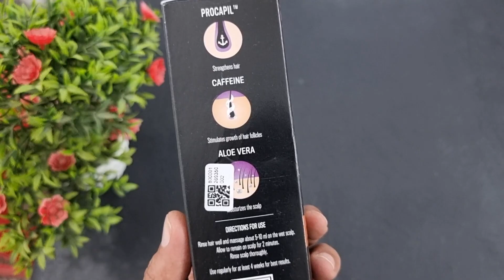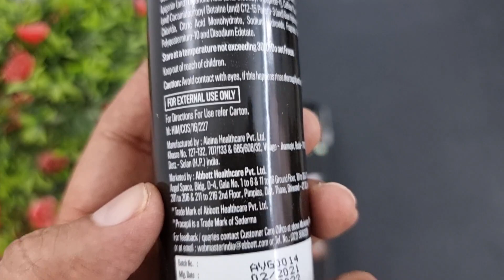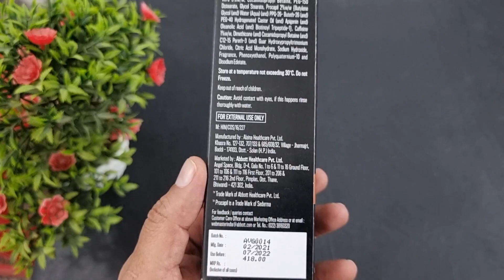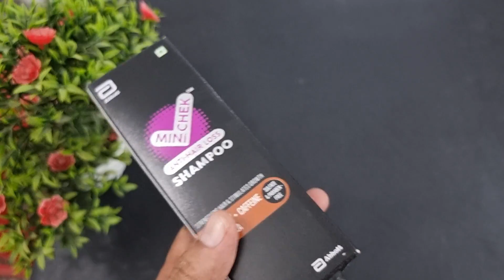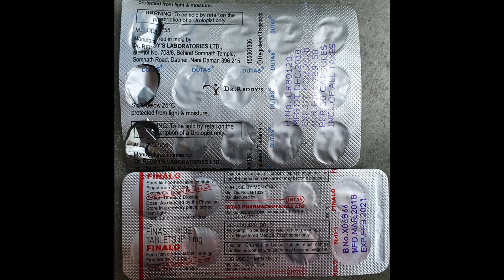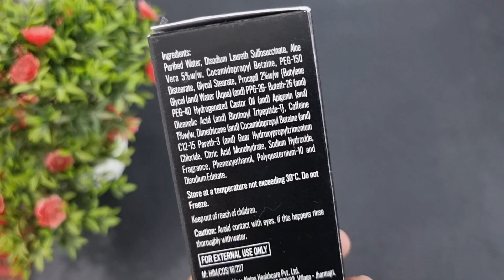Minichek Anti-Hair Loss Shampoo Benefits, Dosage, Side Effects | Procapil,Caffeine,Aloevera | Abbott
Minichek shampoo has therapeutic effects with long term strength and protection to the hair. It revitalizes the growth of hair by nourishing the roots from the inside and it also cleanses the hair against the roughness of pollution and dust.